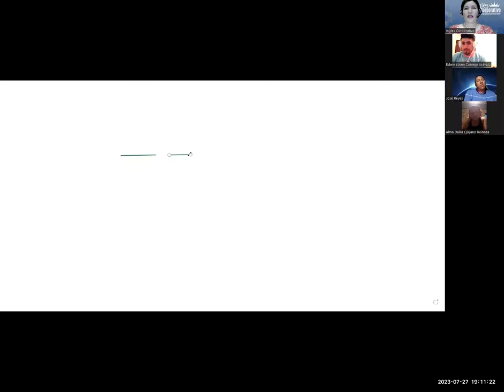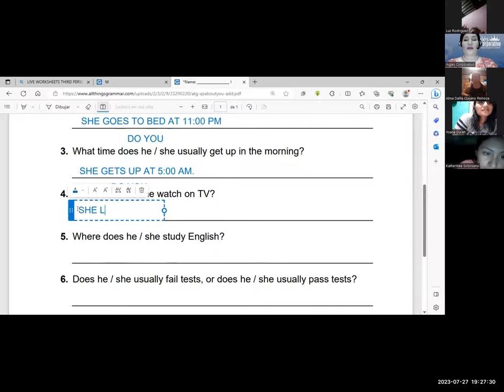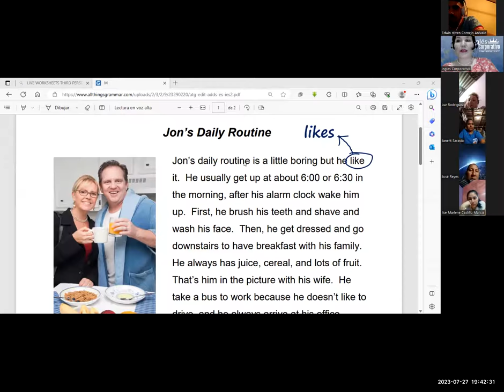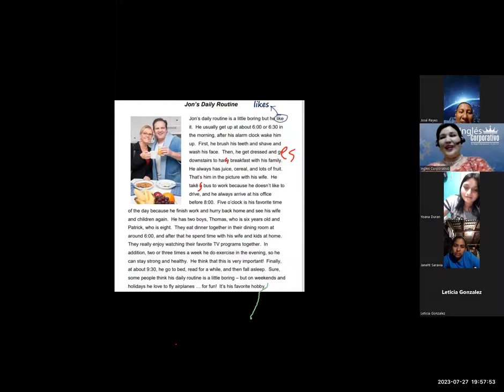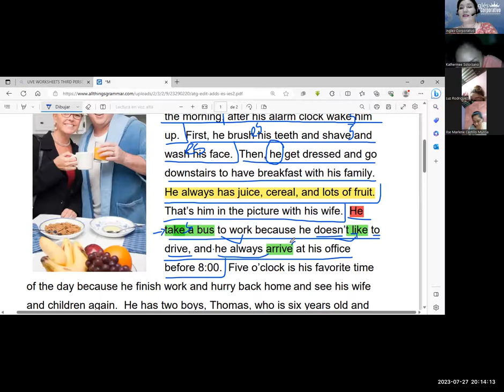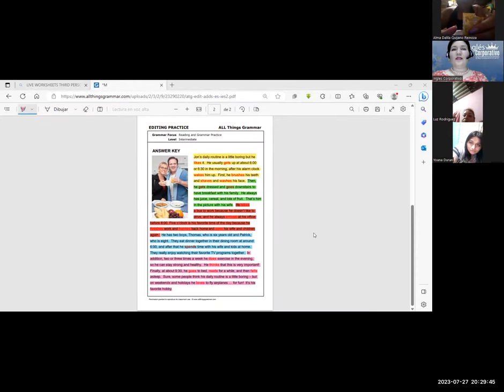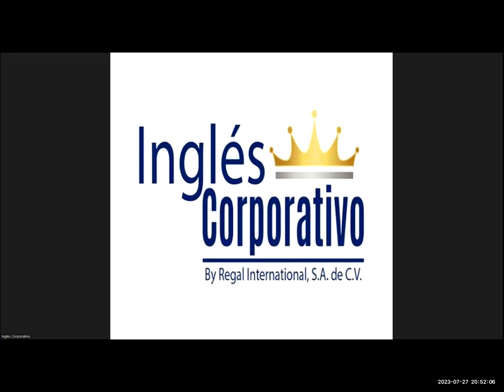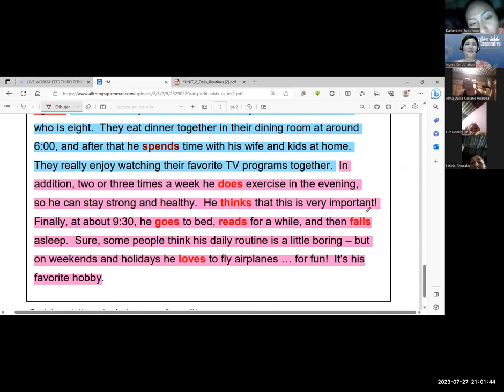SESION 12-27/7/23-29750-8048-0112/2023-MONTERROZA-How to use simple present information questions.